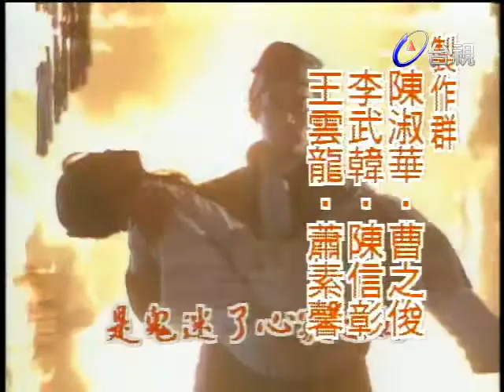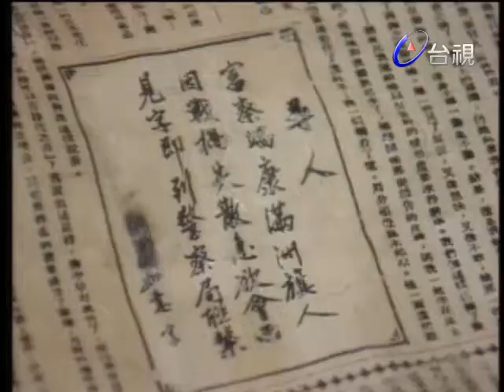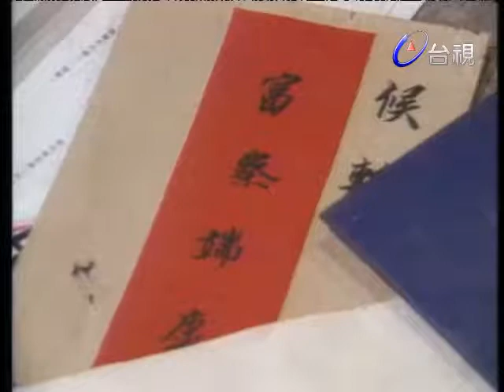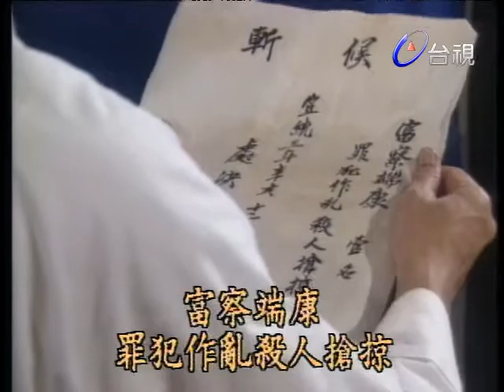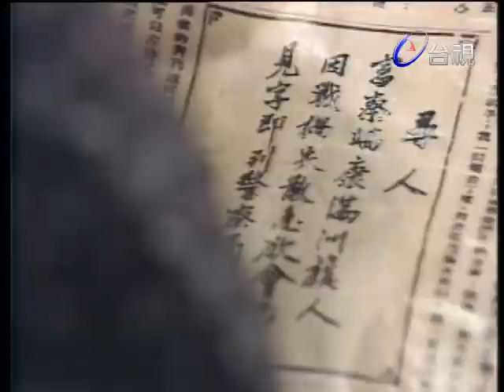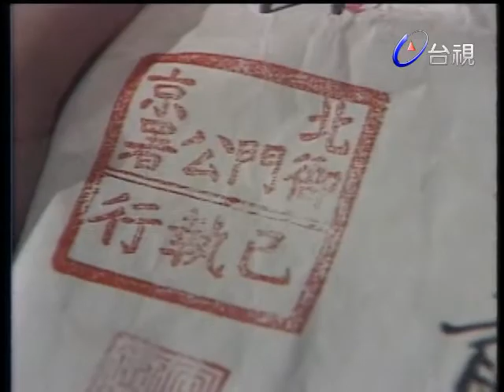末代皇孫 第 07 集 Last imperial family EP7 黃日華、周海媚、羅慧娟、徐少強、李立群、謝祖武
劇情簡介:
辛亥革命前夕，居於北京城的滿族旗人仍過着他們無憂無慮的日子。富察端康就是其中之一。端康性本豁達開朗，善良正直。由於衣食無慮，平時與友人玩耍度日。一日，端康在市集上，見一日本人以比武維生，張磊為嬴取彩金不惜與日本人比武，但敗陣下來，日人窮追直打，端康出手相救，仍不是對手，適有侍書姑娘出言相逼，日人方肯罷手，端康對侍書念念不忘，藉探視張磊傷勢為由，與侍書接近。侍書乃豫親王府格格納蘭如意的喬裝，如意對端康亦深具好感，屢屢瞞着家人與端康見面。

清朝朝不保夕，豫親王急欲將如意親事底定，如意拒絕不果，只得與端康斷絕來往。端康前往王府欲替侍書贖身，才獲悉如意乃貴為格格。豫親王不虞有此，怒斥如意，並指稱端康是登徒子浪子，不學無術。端康不死心，伺機潛入王府，盼能再見如意，但被豫親王發現，將端康痛毆重傷。張磊看不過眼，提議二人遠走他鄉。

二人揹着行囊，連夜出城，適逢民賊放火搶掠。二人遭人羣衝散，如意幾經掙扎，逃返家中，但家園已毀，如意險遭盜匪欺凌，幸頭目姚世昌出言阻止。世昌祖上皆被旗人所欺，母親並因而發瘋昌事母至孝，自幼即對旗人充滿怨恨，如意唯恐世昌發現自己的身份，只得假稱自己是王府的丫環。
端康被視作搶匪抓入獄中，不料張磊亦在其間，二人互訴別後的遭遇。端康一家亦被掠奪一空，端康母葉赫那拉氏、妹端敏用僅餘的財物，換得入獄見端康一面。端康與張磊行刑時，宣統辭位，二人逃過一劫。端康家生活無着，為維持生計，端康只得從事最卑微的工作。

如意借住世昌家，悉心照顧世昌母親，世昌對如意深藏愛意，世昌在友人推薦下，由一介盜匪當上警察。如意終尋到老父，欲藉此搬離世昌家，不料世昌反而將如意父母接來同住。豫親王洞悉世昌心事，欲説服如意，如意無耐之餘，只得對世昌説明自己實乃旗人，並將端康與自己的戀情全盤托出。世昌表面上應承代為查訪端康下落，實則妒火中燒。為使如意死心，世昌假造公文，訛稱端康已遭處決。如意頓時了無生趣世昌勸之以父母為重。世昌遭對敵槍殺，身受重傷，幸得如意在旁看護，世昌對如意用情日深。

端康四處找不到如意，心情落寞，小寶將一切看在眼裏，不禁對端康改觀。桂香因豪賭欠下鉅款，小寶只好嫁給太監小福德換得銀兩替母償賭債。端康為小寶作為不值，並轉達張磊的愛慕之意。小寶在新婚之夜預備殺小福德以自衞，不料小福德反而對阿寶唯命是從，小寶如釋重負。小寶實則對端康傾心，但端康一無所覺，寶只有假稱自己被小福德虐待，以博端康的同情。葉氏看出小寶的用心，勸端康把握機會，但端康表示心中只有如意一人。張磊為替小寶出頭，將小福德痛毆一頓，小寶自覺過份，求小福德諒解，福寫下乙紙休書還小寶自由，小寶感動之餘，自願與福義結為兄妹。

小寶與端康患難相扶，端康為償小寶的恩情，答應娶寶為妻。北京城內出現一名歌女曲玲瓏，容貌與如意無異，端康與世昌因曲玲瓏，各懷心事，平靜的生活，再起漣漪。

演員：
黃日華 飾 富察端康
周海媚 飾 納蘭如意/曲玲瓏
羅慧娟 飾 招元寶
徐少強 飾 姚世昌
謝祖武 飾 張磊
李立羣 飾 小福德
楊寶瑋 飾 富察端敏
張冰玉 飾 葉赫那拉氏